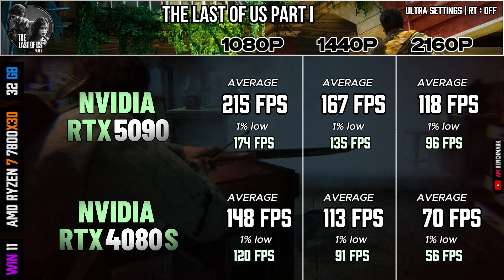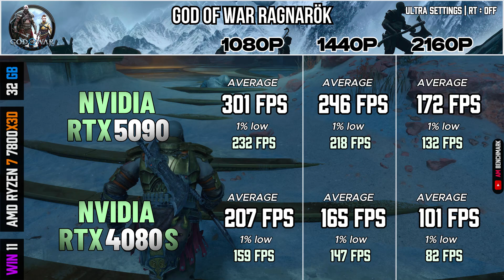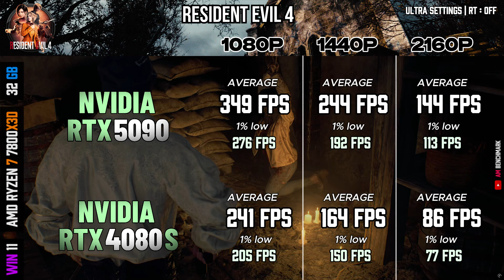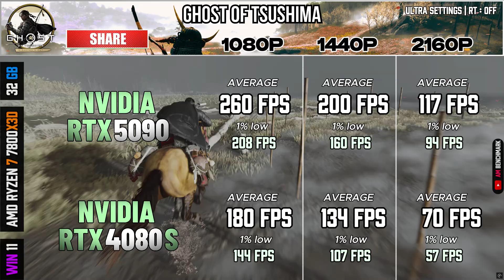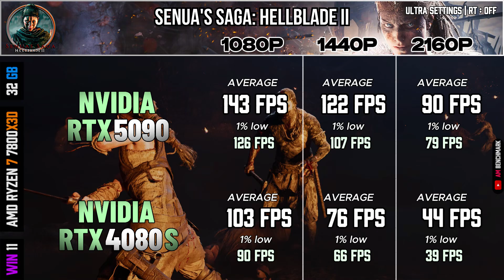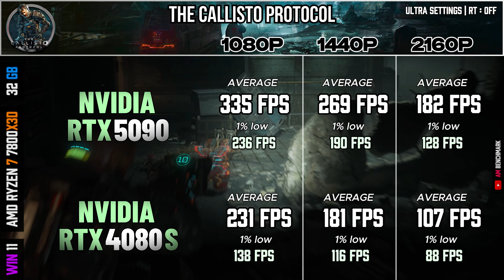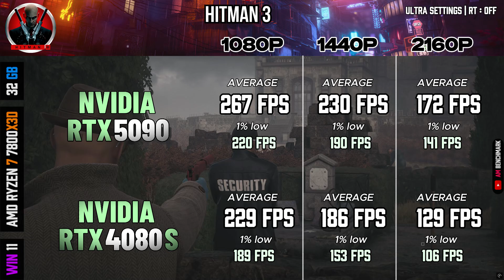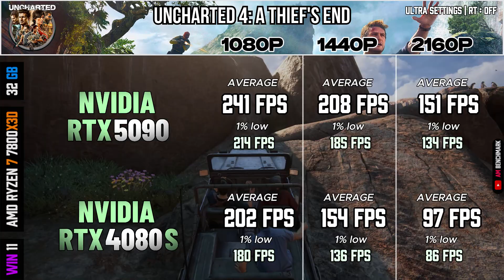RTX 5090 VS RTX 4080 SUPER : TEST IN 20 GAMES | 1080P | 2K | 4K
RTX 5090 VS RTX 4080 SUPER - RTX 4080 SUPER
In this video, we dive deep into the epic showdown between the RTX 5090 and the RTX 4080 SUPER! We put both graphics cards to the test across 20 different games at 1080p, 2K, and 4K resolutions. Which one comes out on top? Join us as we break down the performance, frame rates, and overall gaming experience. Don't miss out on this ultimate GPU comparison!

 Ready for a graphics card battle? We’re testing the RTX 5090 against the RTX 4080 SUPER in 20 games at 1080p, 2K, and 4K! Watch as we reveal which GPU delivers the best performance and value for gamers. Whether you're a casual player or a hardcore enthusiast, this video has all the info you need to make an informed choice. Tune in and see the results!

3. It's time for a graphics card face-off! In this video, we compare the RTX 5090 and RTX 4080 SUPER across 20 games at various resolutions: 1080p, 2K, and 4K. We’ll show you the performance differences, frame rates, and which card is worth your money. If you're in the market for a new GPU, this is a must-watch!

In this video, we analyze the performance of the latest graphics cards to help you choose the best GPU for your needs. Whether you're a competitive gamer, content creator, or hardware enthusiast, we provide in-depth analysis of gaming performance.

📊 WHAT TO EXPECT:
✅ Detailed benchmarks in 4K, 1440p, and 1080p
✅ Comparisons: NVIDIA RTX vs AMD Radeon vs Intel Arc
✅ Thermal analysis, power consumption, and overclocking

Gamers looking for the best GPU for smooth gaming
Content creators using Blender or Unreal Engine
Hardware enthusiasts who want accurate GPU tests before buying
We conduct independent and transparent tests to provide you with reliable results and objective advice.